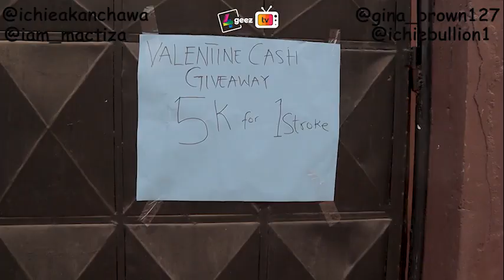Valentine Cash Giveaway